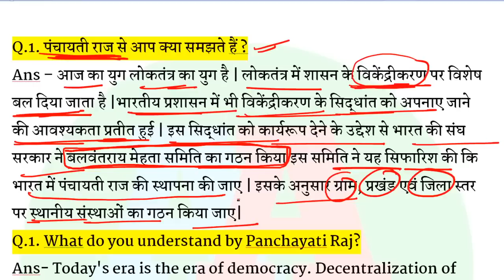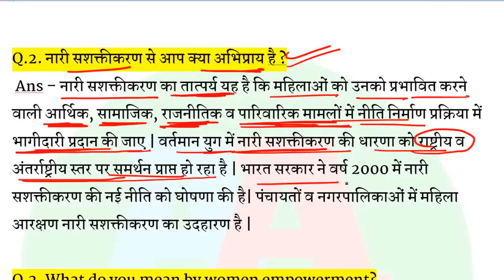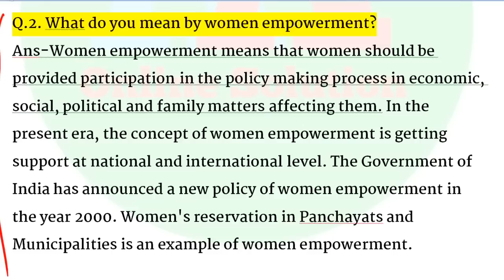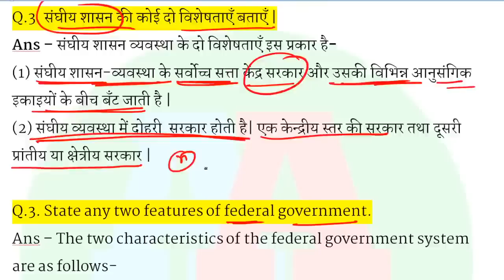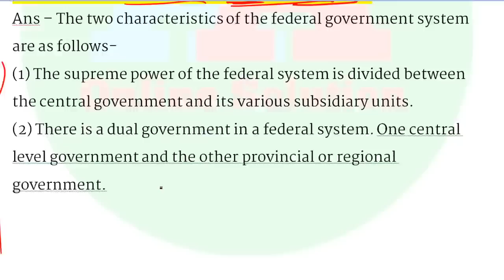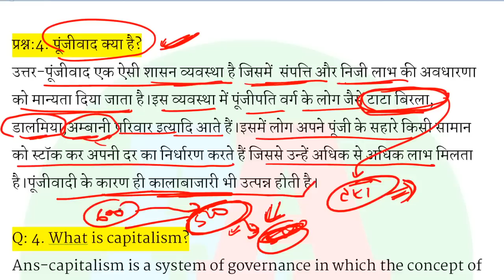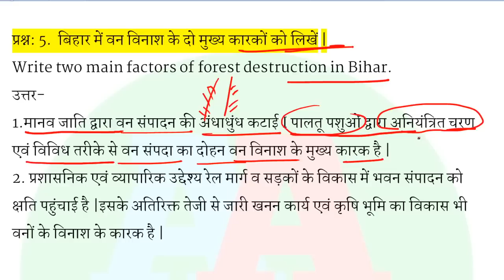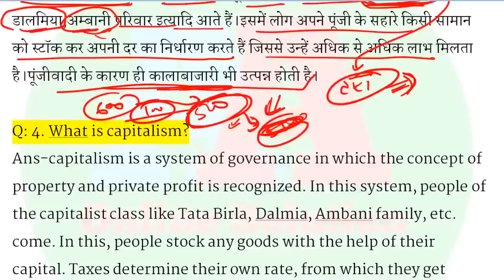Bihar Board 10th SOCIAL SCIENCE Subjective Guess Questions 2023, Class 10th Social Questions